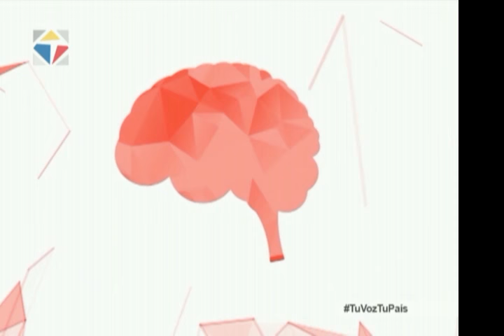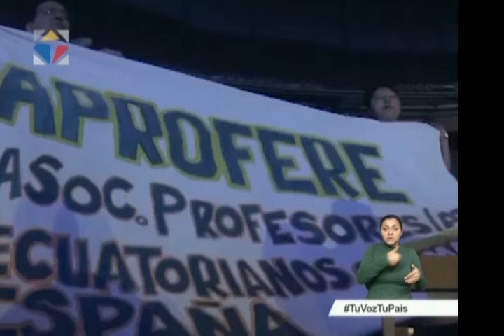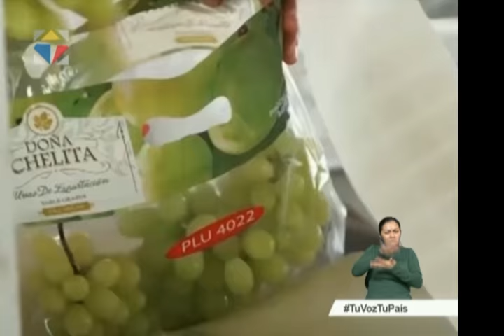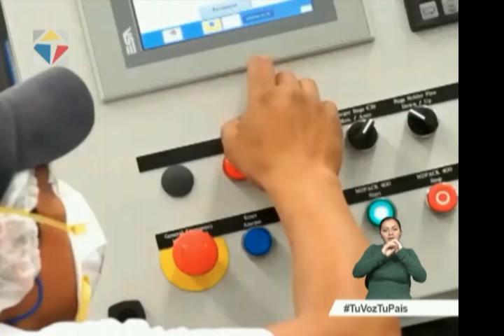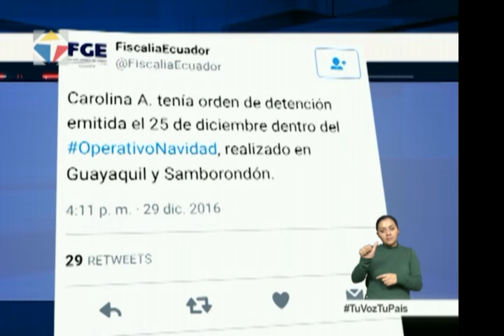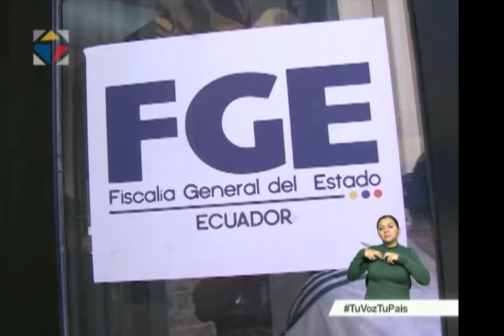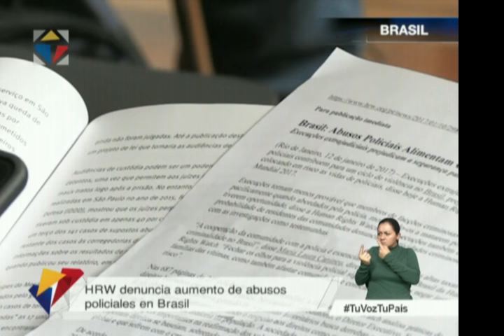Noticiero Ciudadano primera emisión 13/01/2017